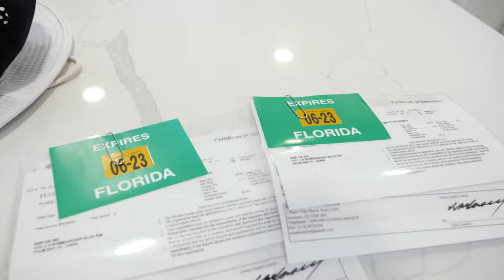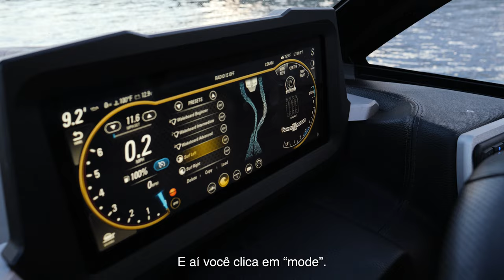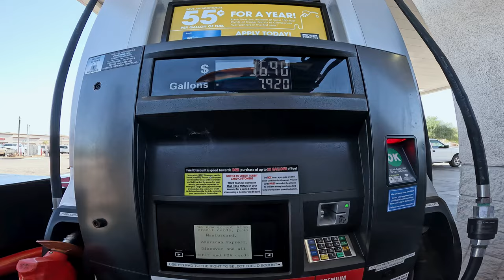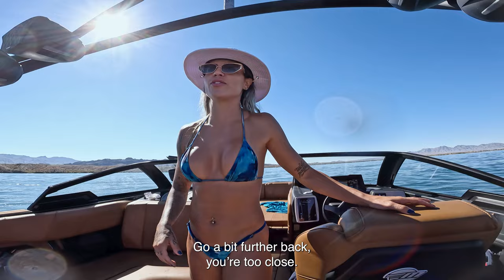WHAT'S IN MY GARAGE? (LAKE HOUSE) - Leticia Bufoni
In this episode I show you my lake house at Lake Havasu and all the toys I have in my garage! Super fun times with friends and a sick wake surf session!
Nesse episódio eu te levo para conhecer minha casa de férias, no lago Havasu! Tem também uma sessão irada de wake surf com os amigos(as)!
Presented by Red Bull Media House